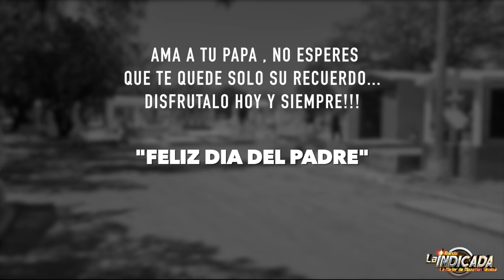El Hombre Que Más Te Amó - Banda La Indicada